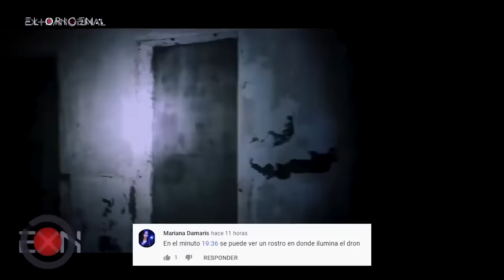Hospital. | Extranormal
El equipo de expertos regresó a uno de los lugares más aterradores en los que ha estado, y todo para poder encontrar a una entidad de otro mundo que atormenta este hospital.